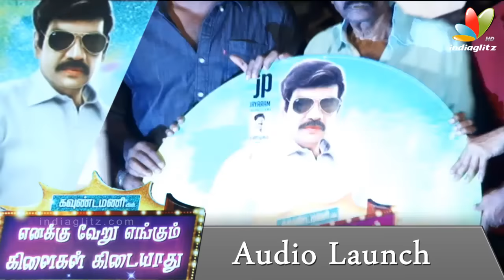Goundamani and Santhanam Nakkal Speech at Enakku Veru Engum Kilaigal Kidaiyathu Audio Launch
Veteran comedian Goundamani’s film with debutant director Ganapathy Balamurugan is ENAKKU VERU YENGUM KILAIGAL KIDAIYATHU. The film's music composed by SN Arunagiri will be launched tomorrow, the 19th April. Comedian turned hero Santhanam will be a special invitee for this event and he will launch the audio